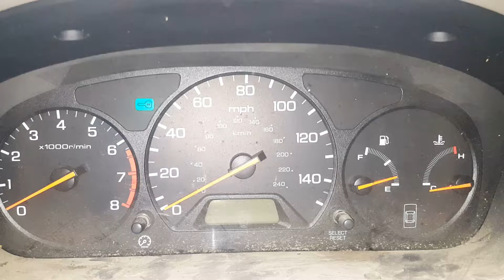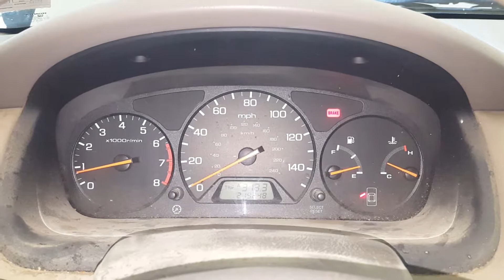DP0844 - 1998 Honda Accord LX - 2.3L